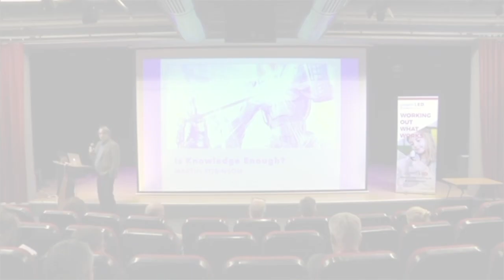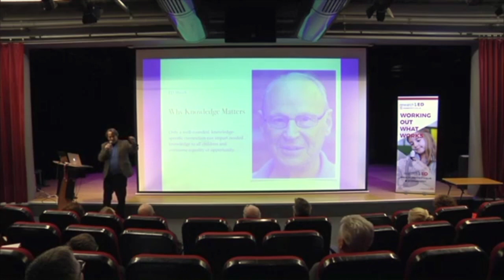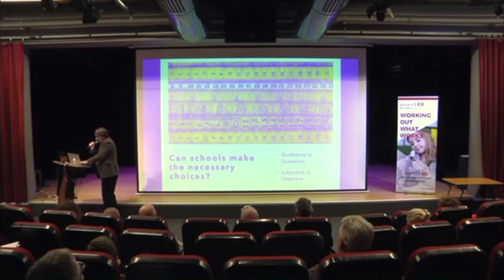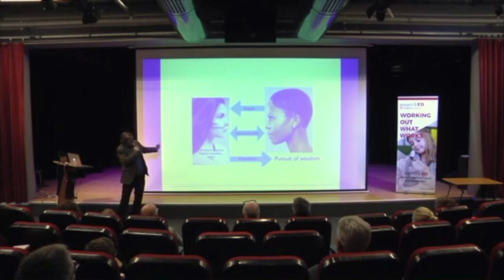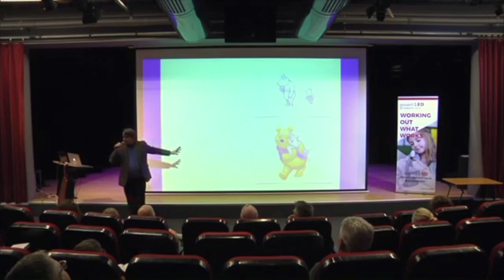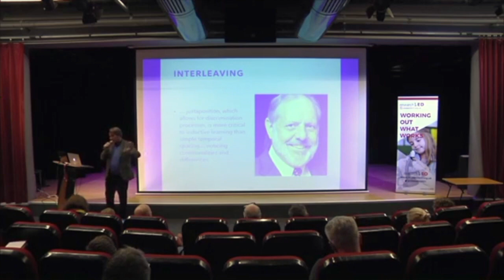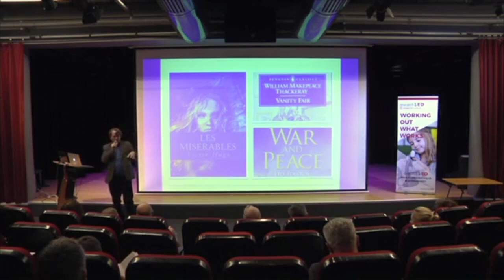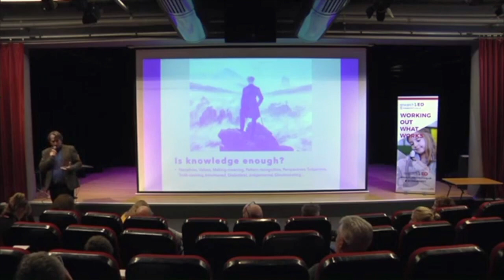Martin Robinson - Is Knowledge Enough? rEDNed 2019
Is Knowledge Enough?

This session examines whether a ‘knowledge rich curriculum’ is a meaningful idea and addressing questions such as whose knowledge, what knowledge, and why? The session will explore whether schools have the confidence and ability to justify the curriculum choices they have made, with the backdrop of high stakes accountability, identity politics entering the realm of curriculum choices, and an input/output model of learning gaining ground in many classrooms